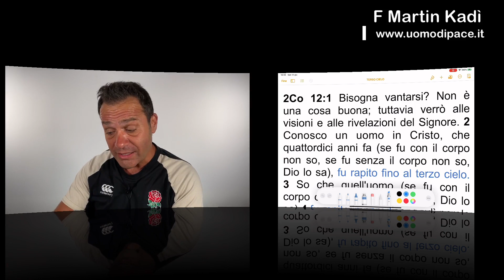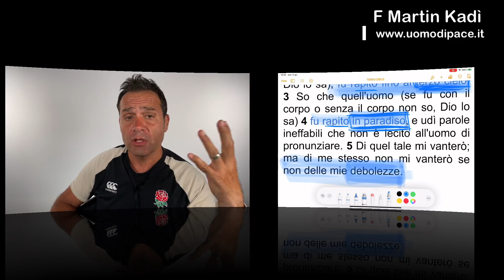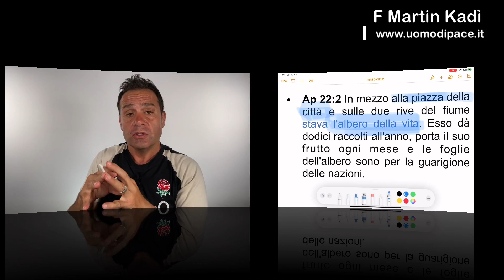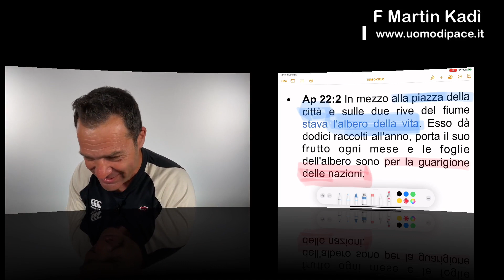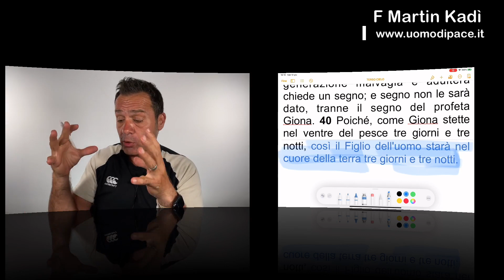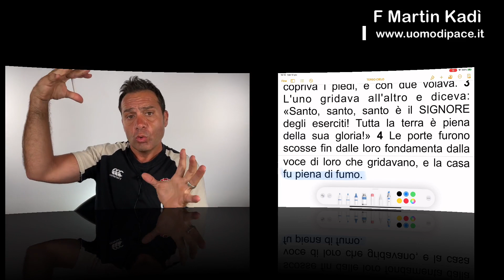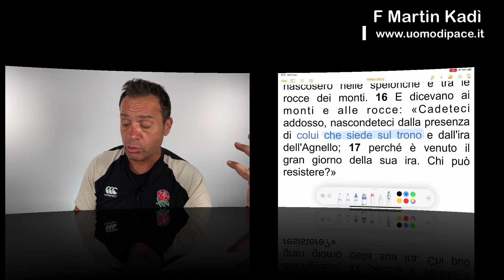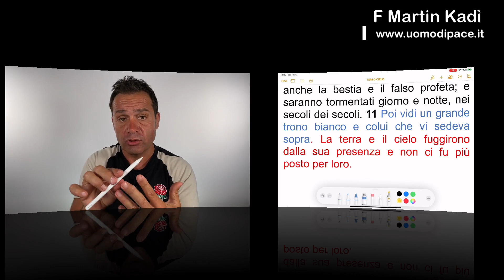1 IL TERZO CIELO